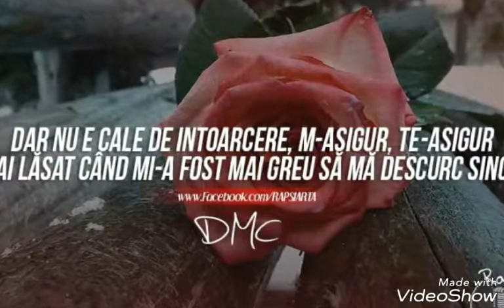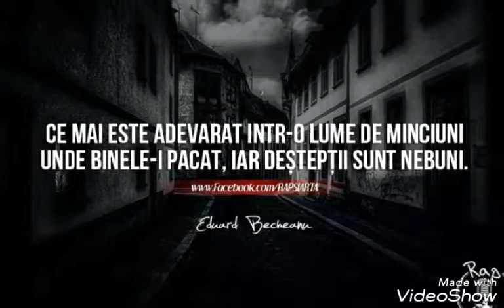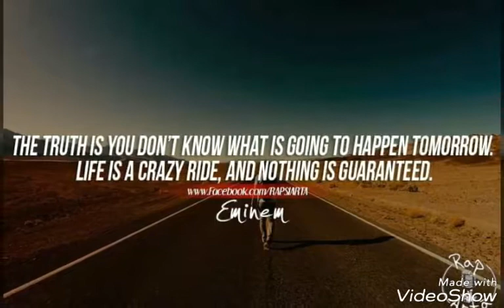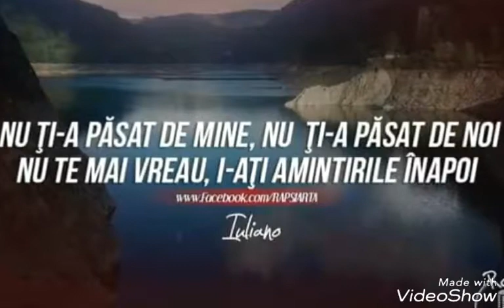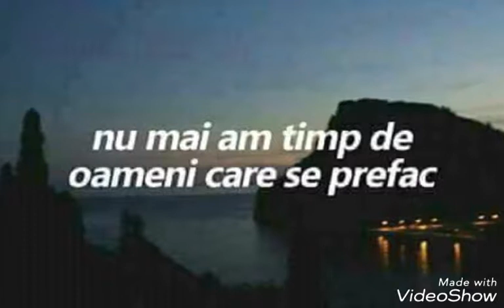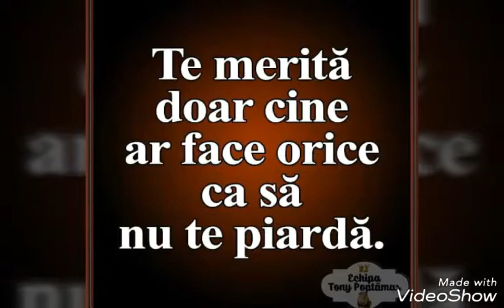Linistea din sufletul meu..